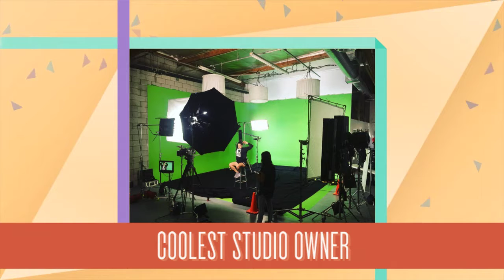Pre lit Green Screen Stage Los Angeles